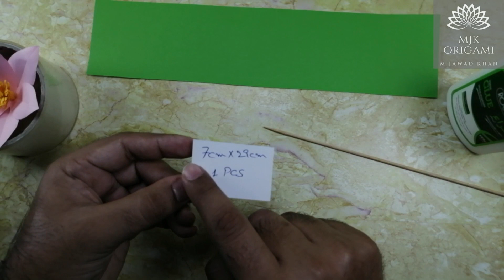HOW TO MAKE BEAUTIFUL FLOWER WITH PAPER - Making Paper Flowers Step by Step - DIY Paper Flowers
Hello guys hope you all will be fine, a new charming, fabulous and interesting video is in front of you that is very easy to make and you can present it in a very charming ways.
You need paper of 8.5cm * 8.5cm 3Pcs
 2cm * 21cm 1Pcs
7cm * 29cm 1Pcs having 5 pcs and 3 colors.